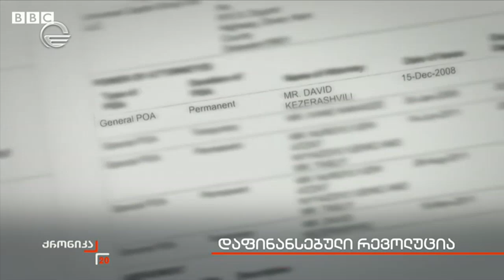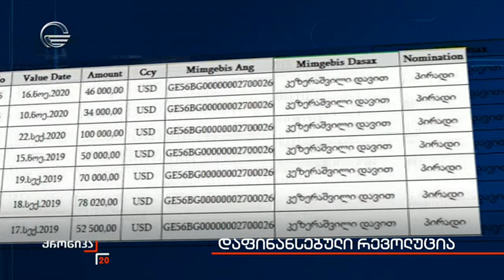დაფინანსებული რევოლუცია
▶ ტელეკომპანია "იმედის" ოფიციალური Facebook გვერდი